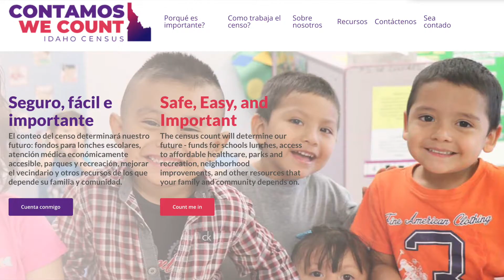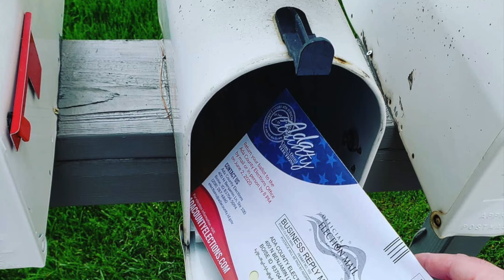Green Tie: Meet Our Voting Rights Associate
Meet our Voting Rights Associate, Antonio Hernandez!

Browse more videos, check out our online auction, or make a donation